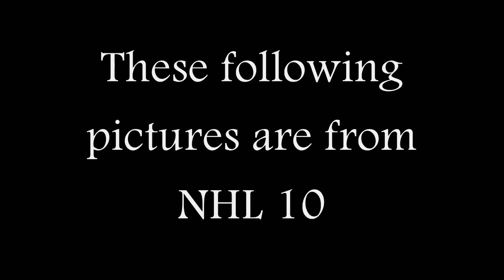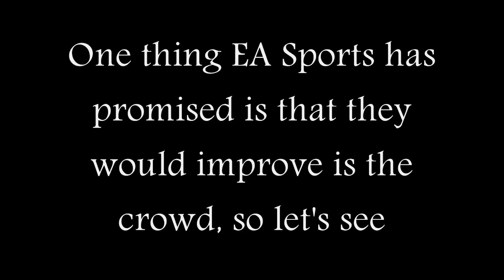First Pictures from NHL 10 [HD]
Pictures of NHL 10, watch in HD!